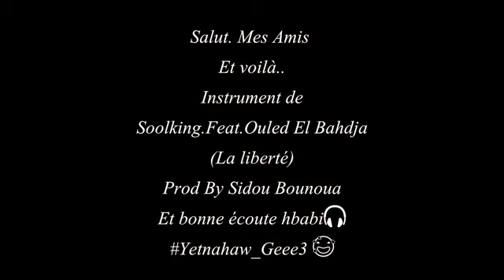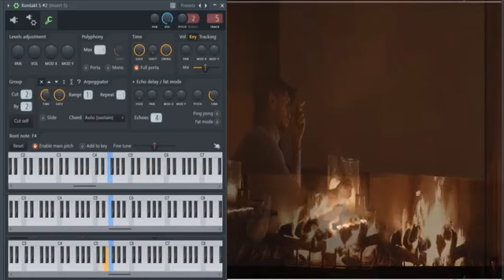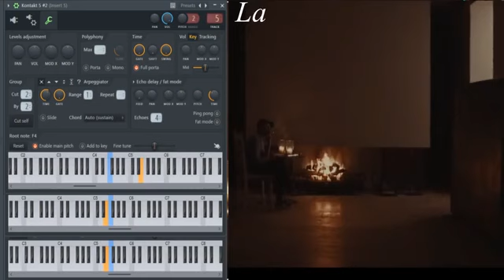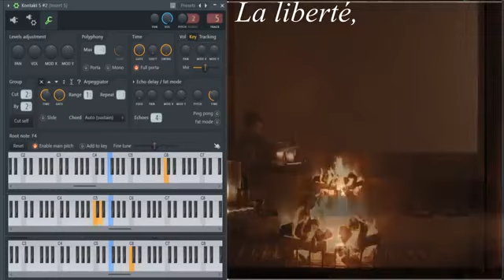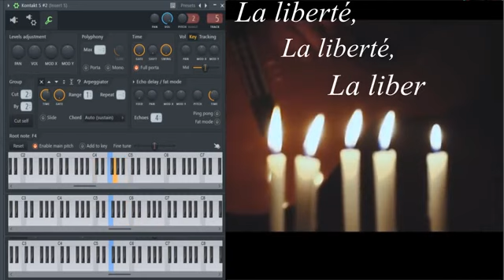Soolking Liberte instrument + Des Projet + TUTO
les Rythme Utilisé dans le projet :
korg fl studio rai,
fl studio kontakt 5 rai,
fl studio rai cheb khaled,